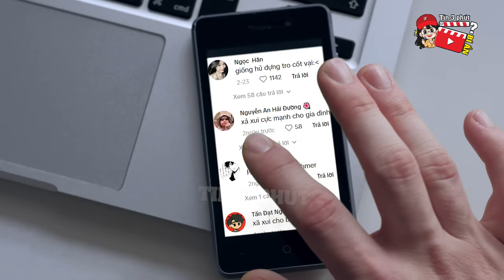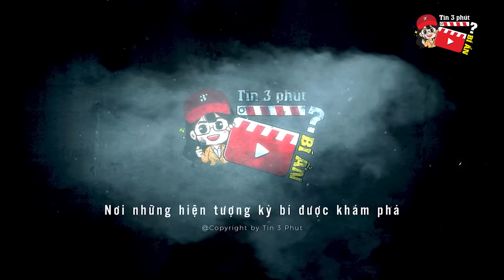Nhặt 2 CHẬU LẠ dưới sông, chàng trai ĐEM VỀ NHÀ liền gặp CHUYỆN KỲ QUÁI | Tin 3 Phút